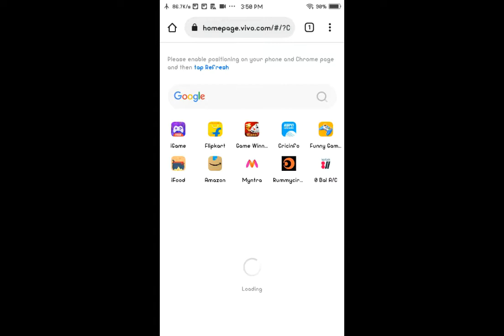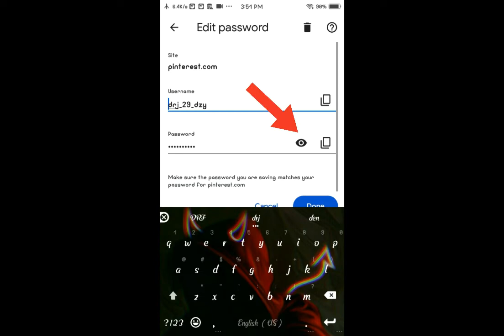FaceBook padsword theih hngilh tawh hriat leh dan